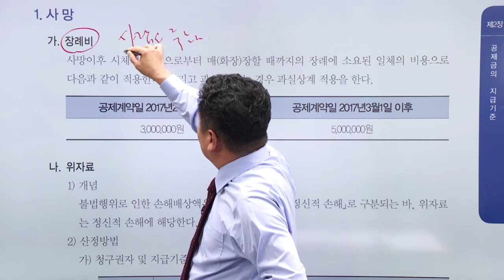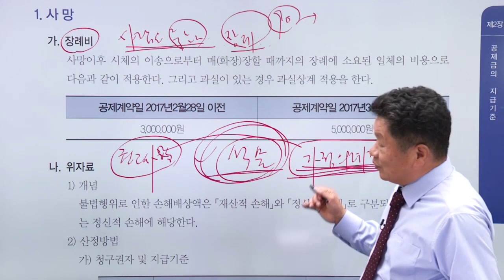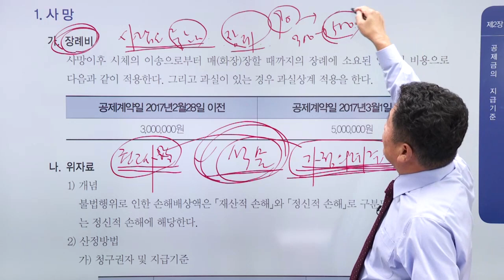자동차대인 - 사망 시 대인배상 지급기준